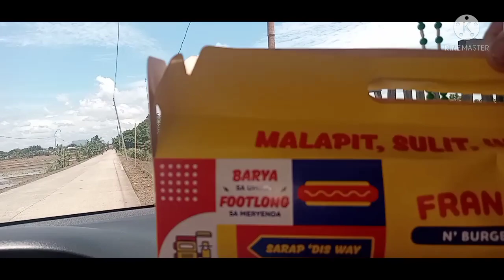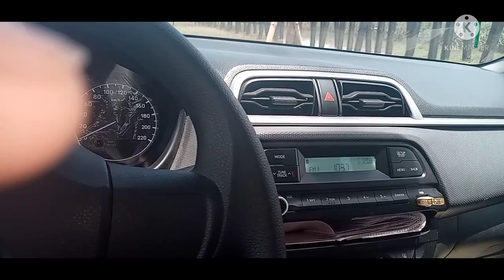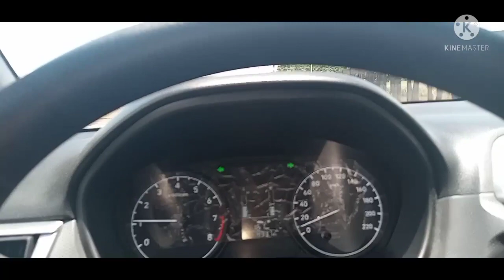dao rail way......dao capiz